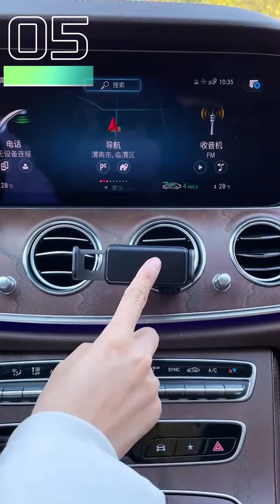The latest and greatest car accessories #53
Welcome to our automotive supplies collection! In this episode, we'll show you the latest and greatest in automotive supplies, and we've got you covered.

1.car sun visor storage bag

2.Carbon fiber pattern steering wheel cover

3.Car storage net pocket

4.Jack labor-saving wrench

5.Pure electric mobile phone holder

6.Car LED threshold strip

7.Rainproof film

8.Vehicle safety hammer

9.car perfume holder

10.Car seat storage bag